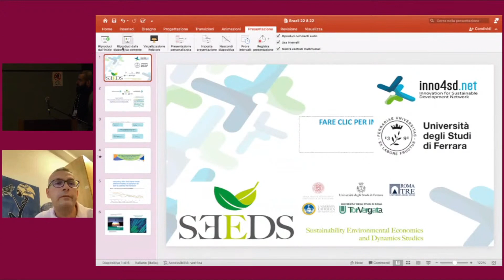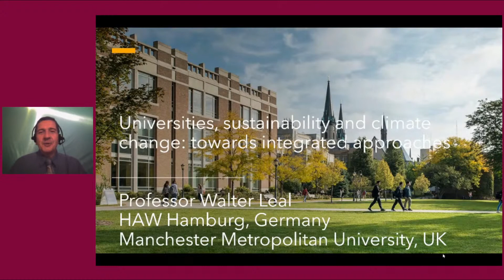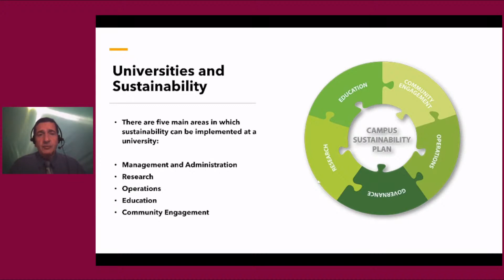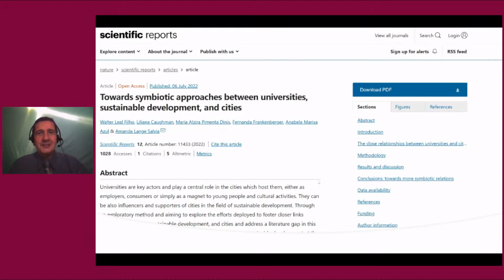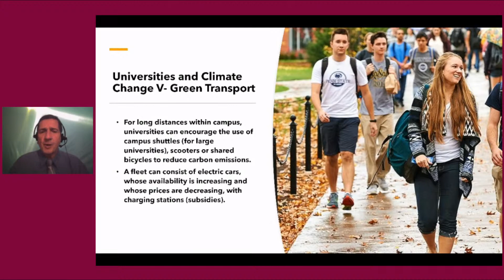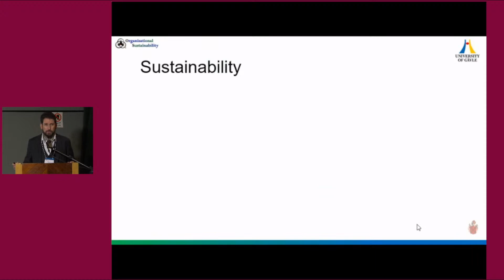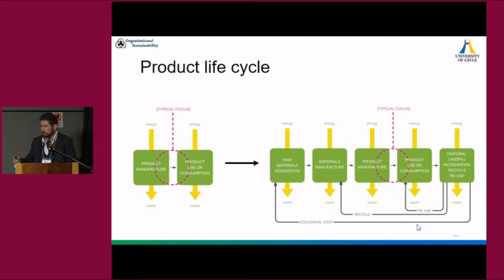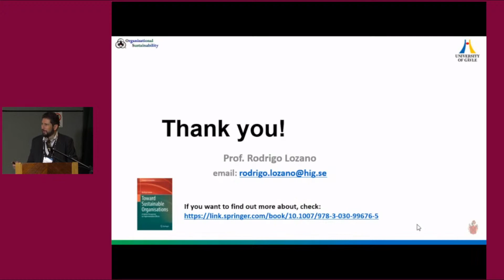PUCPR - #1 - 1st Latin American Symposium on Sustainability – 22-24 August 2022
The “1st LATIN AMERICAN SYMPOSIUM ON SUSTAINABILITY” will focus on "how society, businesses and organizations can operate in a responsible, socially inclusive and environmentally sustainable way", meaning that it will serve the purpose of showcasing experiences from research, field projects and best practice to foster social responsibility and sustainability, which may be useful or implemented elsewhere.

Consistent with the need for more cross-sectorial and cross-cultural interactions among the various stakeholders working in the field of sustainability, the aims of the “1st LATIN AMERICAN SYMPOSIUM ON SUSTAINABILITY” are as follows:

I. to provide research institutions, universities, NGOs, government agencies and enterprises from the region with an opportunity to display and present their works in the field of sustainability;

II. to foster the exchange of information, ideas, and experiences acquired in the execution of sustainability projects, especially successful initiatives and good practice across the Latin America;

III. to discuss methodological approaches and experiences deriving from case studies and projects, which aim to show how sustainability may be enhanced in practice;

IV. to promote an open and productive regional dialogue.

V. to network the participants and provide a platform so they can explore possibilities for cooperation.